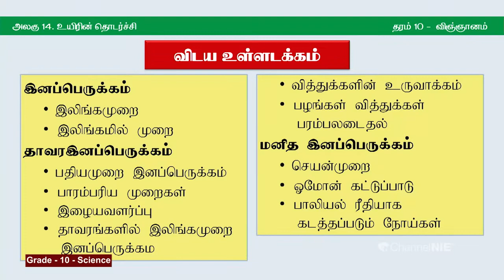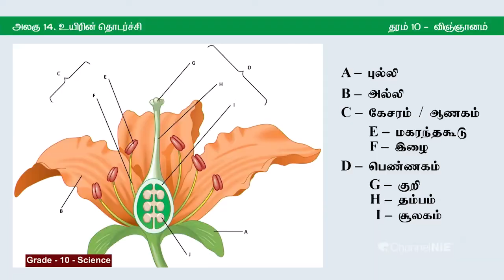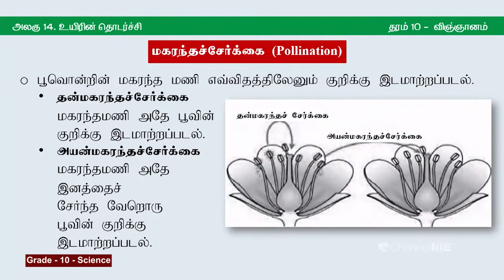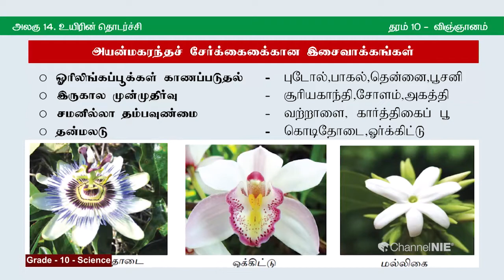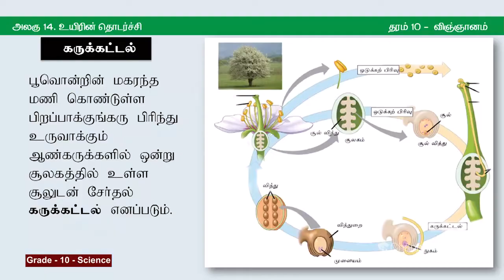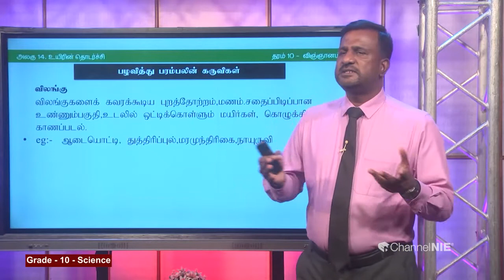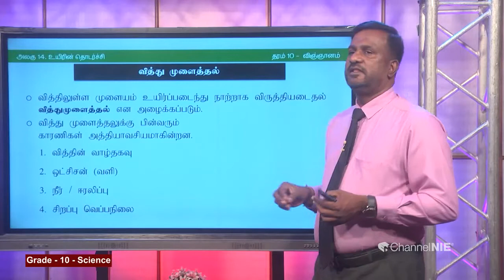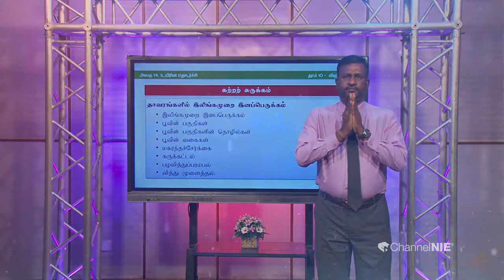உயிரின் தொடர்ச்சி | பகுதி 02 | அலகு 14 | தரம் 10 | Science | விஞ்ஞானம் | P 14 - 02